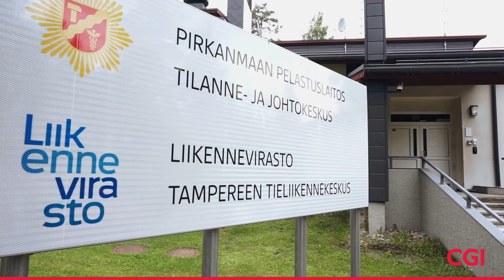The City of Tampere is a pioneer in smart traffic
The City of Tampere wanted to improve the quality of public transport by providing information to passengers and lowering costs with traffic signal prioritization. CGI’s solution provides timetable information to passengers and traffic signal prioritization for vehicles.